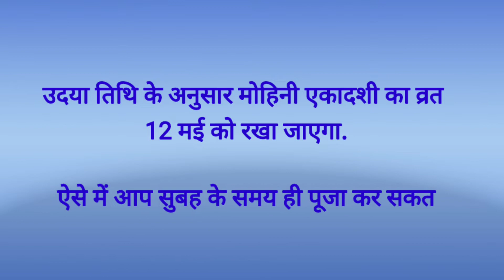Mohini Ekadashi 2022 /Ekadashi Kab Hai / mohini ekadashi Puja Vidhi / मोहिनी एकादशी vrat katha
मोहिनी एकादशी 2022/Mohini Ekadashi 2022 date/Ekadashi Kab Hai/Mohini Ekadashi Puja Vidhi, vrat katha

मोहिनी एकादशी कब है
Mohini Ekadashi 2022
 Ekadashi kab hai
May Ekadashi 2022